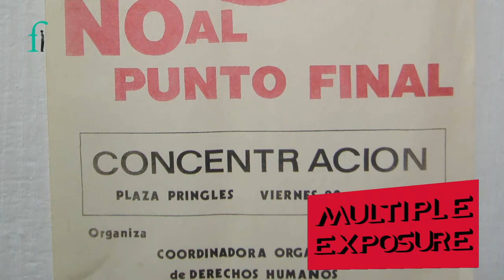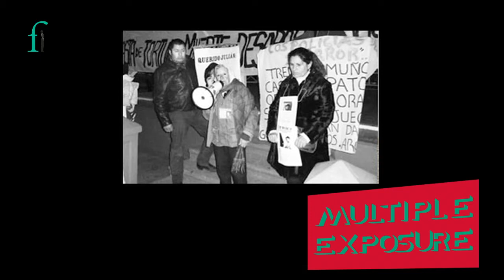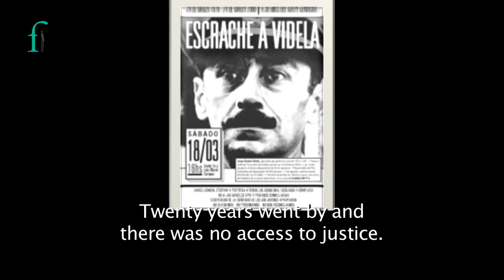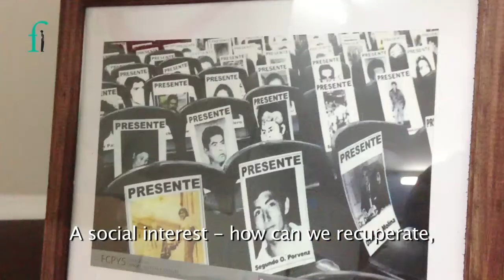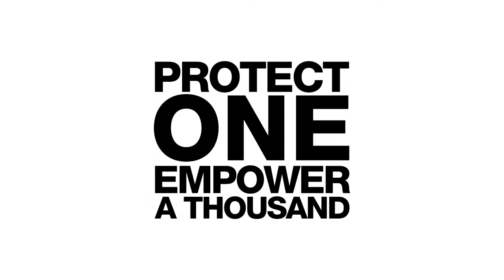Multiple Exposure: Memory, Truth & Justice - Part 1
Español abajo
Argentina lived its last dictatorship from 1976 to 1983. In this period, as many as 30,000 people were disappeared, many of them abused, tortured and killed. When democracy was reinstated, the perpetrators of crimes against humanity were granted amnesty and pardon. After working for 20 years against impunity, human rights defenders succeeded in bringing those responsible to the courts in Argentina.

Lawyer, judges and other human rights defenders from Mendoza explain how this was achieved and what it has meant for the Argentinian society.

Argentina vivió su última dictadura entre 1976 to 1983. En este tiempo, entre 9,000 y 30,000 personas fueron desaparecidas, muchas de ellas torturadas y asesinadas. Cuando la democracia fue reinstaurada, las llamadas "leyes de impunidad" concedieron indultos y amnistía a los autores de crímenes de lesa humanidad. Después de trabajar incansablemente durante 20 años, los defensores de derechos humanos lograron que los responsables sean llevados a juicio en Argentina.

En este video, abogados, jueces y defensores de derechos humanos de Mendoza, Argentina, explican cómo este proceso ha sido posible y lo que ha significado para la sociedad Argentina.